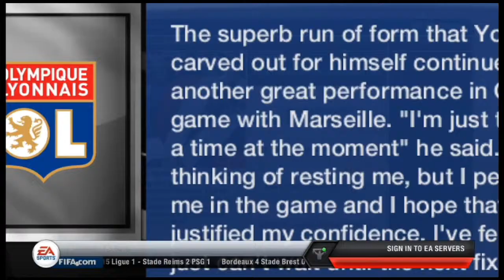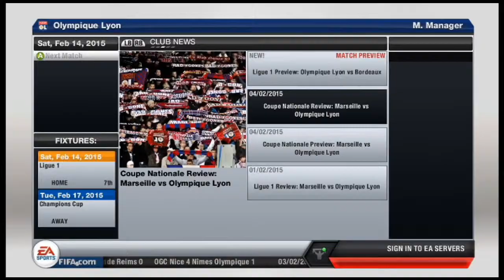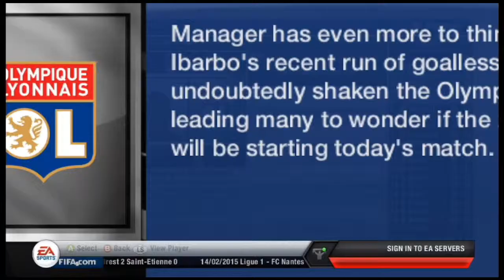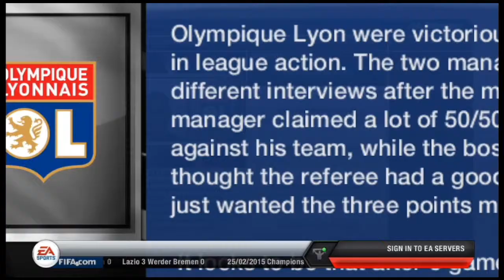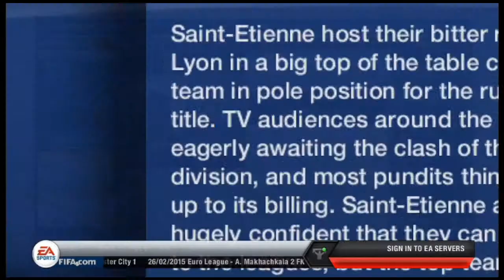FIFA 13: Lyon Career Mode (Commentary) Ep.30 - "Champions Cup - Round of 16"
Time to see how good we actually are. Champions Cup round of 16 against AS Roma.